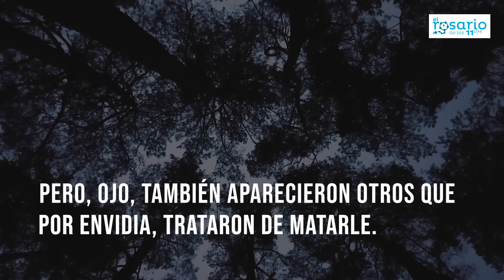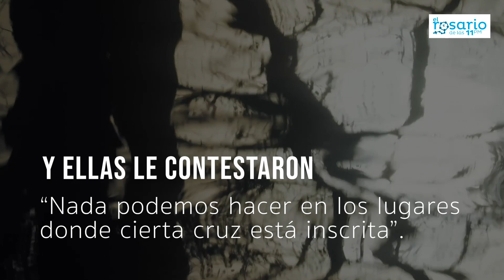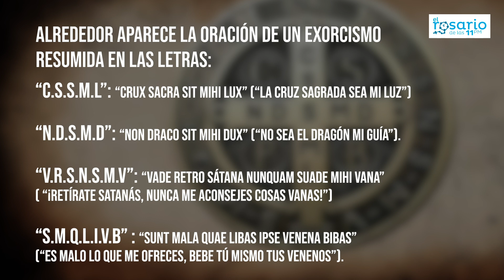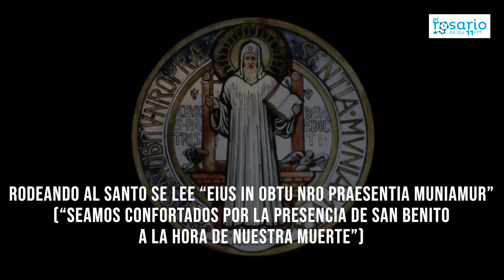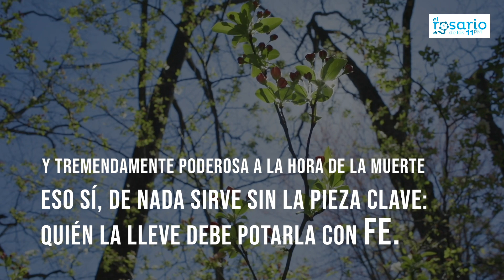LA ENIGMÁTICA MEDALLA DE SAN BENITO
Una de las medallas más difundidas entre los cristianos es la atribuida a San Benito, el santo abad y patrono de Europa, debido a su estecho vínculo con la lucha contra el mal.
Esto se debe a que en el siglo XVII, unas mujeres acusadas de brujería en Alemania dijeron que no tenían poder sobre la Abadía de Metten porque estaba bajo la protección de la cruz.

Durante la investigación, se hallaron en las paredes del recinto varias cruces pintadas y rodeadas por las letras que se encuentran ahora en las medallas.

Más adelante, se encontró un pergamino con la imagen de San Benito y las frases completas que sirvieron para escribir las abreviaturas.

En este video te explicamos con una infografía el significado de las frases en latín y las abreviaturas presentes a ambos lados de la medalla de San Benito.